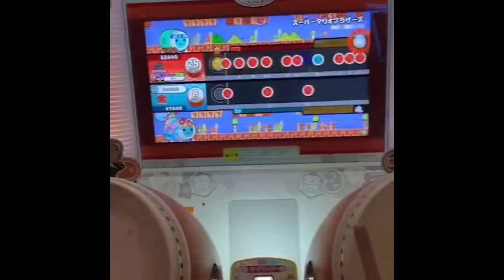【太鼓の達人】かなり前に兄妹で太鼓の達人やってみた スーパーマリオブラザーズ^_^